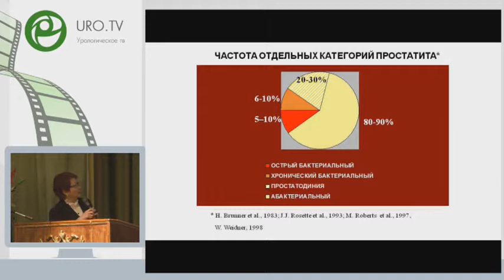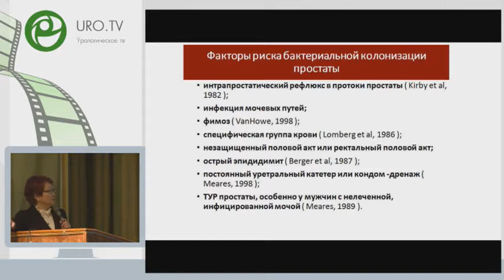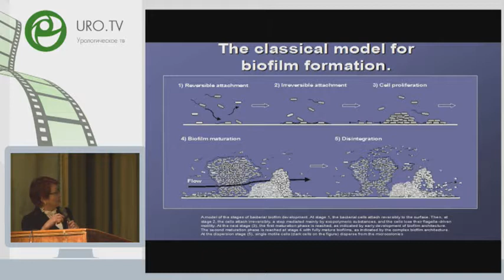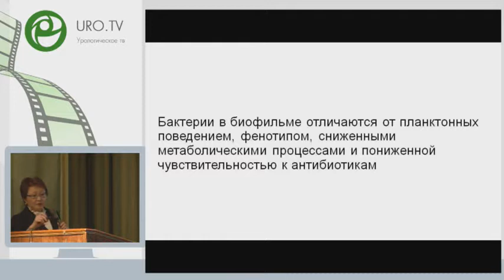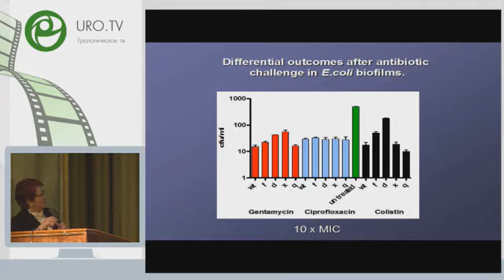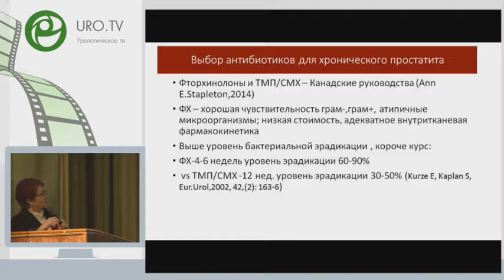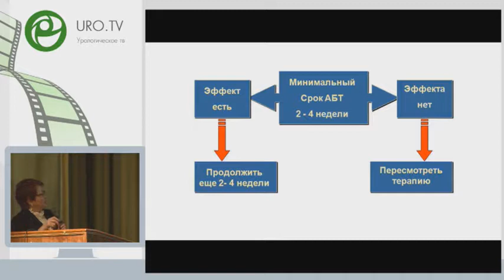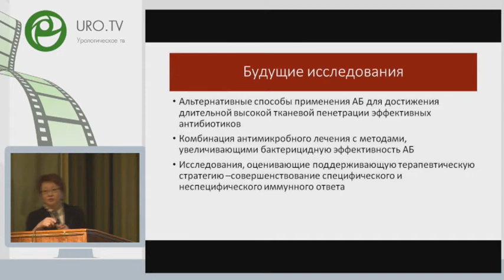Перепанова Т С - Хронический простатит и биопленки